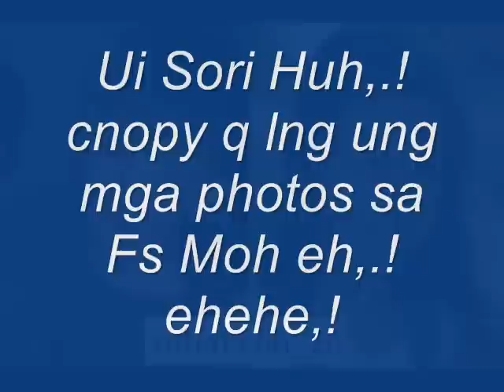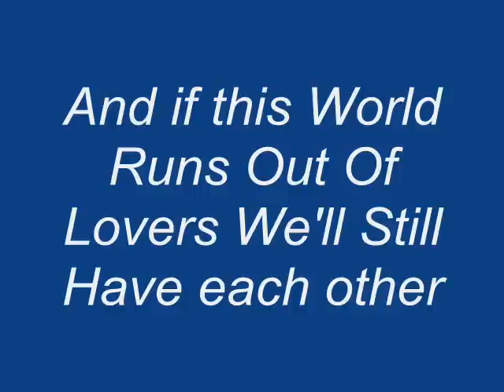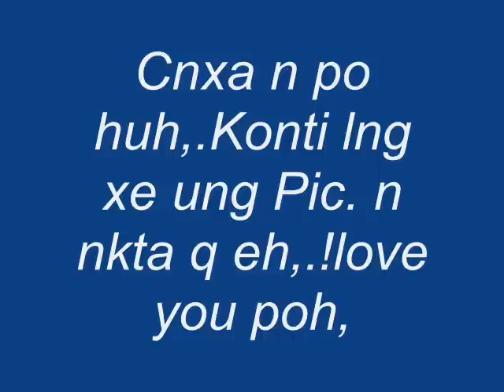Nothings Gonna Stop Us Aj And Aaron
Ui cnxa nmedjo qonti poh ung Pics.ehehe,.!nxt tym,.d n edited llgay q,.!ehehe.,!